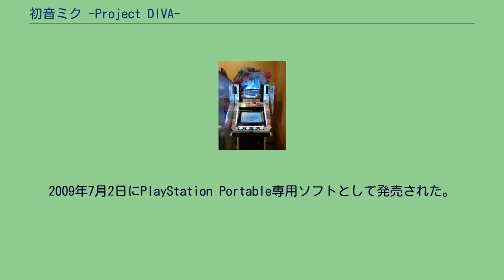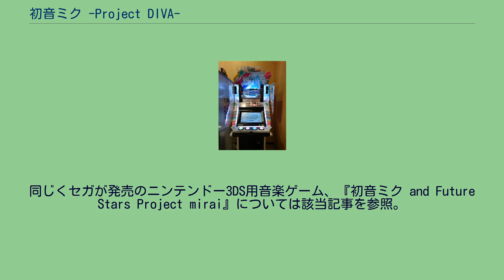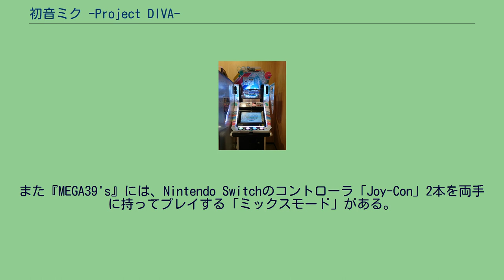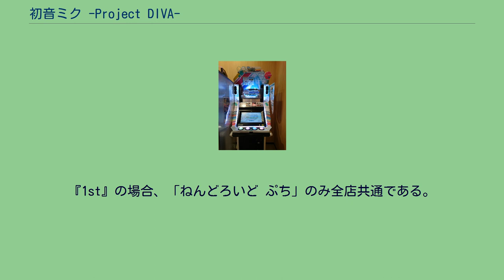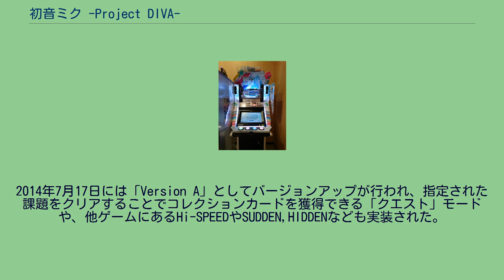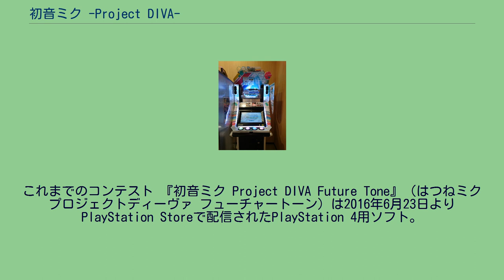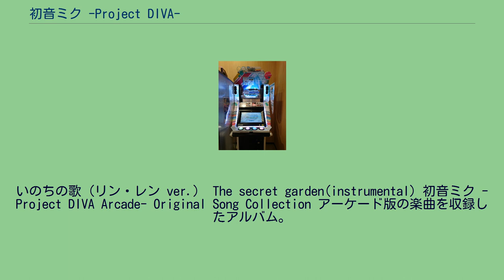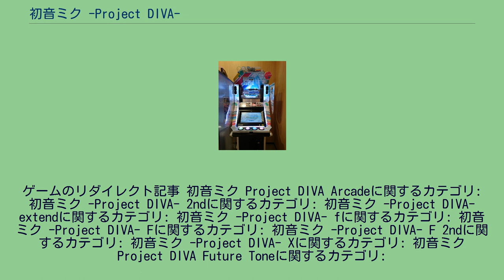初音ミク -Project DIVA-